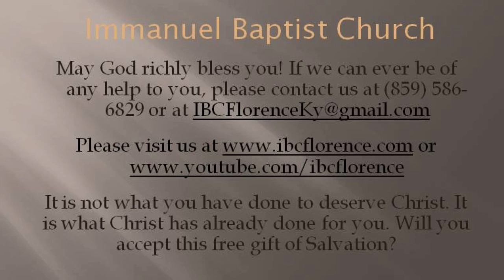Bro. Doug Foster: The Power of Unbelief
Bro. Doug Foster presents "The Power of Unbelief" from Luke 1, during a worship service at Immanuel Baptist Church, Florence, Ky. Find out more information about our free app